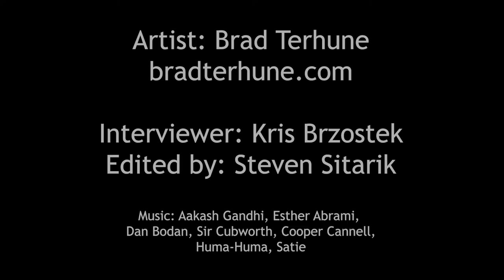An Artist Interview wit Brad Terhune - NBAS Photography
Brad Terhune crafts weird worlds through his collages, something he has done since childhood. A northern New Jersey based artist, he embraces the influences of 20th century Surrealist influence in creating portals into his strange realms, often imbued with the powerful subjects of politics and social justices. His collages incorporate a plethora of materials, like historic photographs, and other disciplines, like printmaking. His paintings, meanwhile, represent a dialogue between creator and canvas, with Terhune asking himself how and why the image develops as it does; this is the soul of these pieces, which are ‘about’ exactly what the viewer sees. He majored in Illustration at the School of Visual Arts in the 80s and obtained a BA in Art Education from Montclair State University. Along with creating new works, he serves as an art educator for Clark Public Schools and an Instructor at Zimmerli Art Museum’s Summery Art Camp. He frequently exhibits in the New York-New Jersey area and is featured in collections in Japan, England, France and elsewhere in the United States.

Interviewer: Chris. B
Artist: Brad Terhune (Instagram: @brad_terhune_studio)
Location: Alfa Art Gallery –